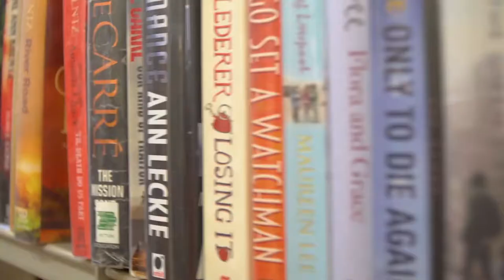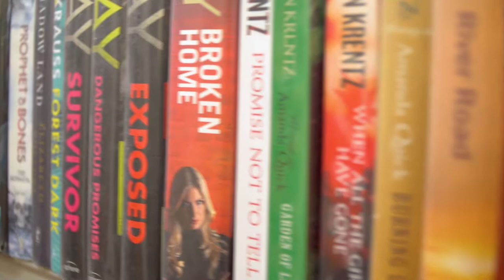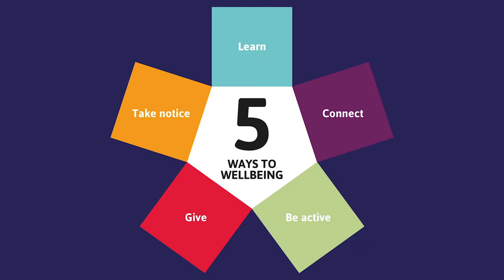Director of Public Health Annual Report for Doncaster 2018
This year is the first of Dr Rupert Suckling’s Public Health Annual Reports to address a specific topic and the topic is mental health; the combination of feeling good and functioning effectively. The video report focuses on the five ways to wellbeing as an approach that we can all take to maintain and improve our mental health.

to view the supporting written report.